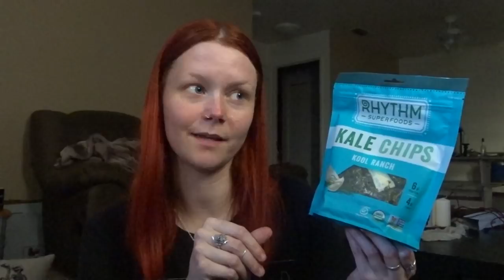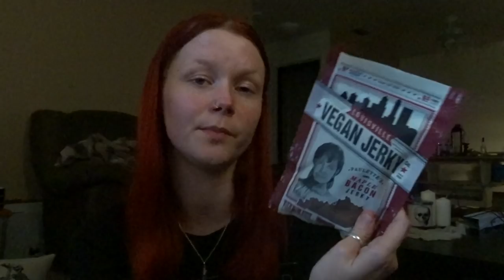TEXTING WITH SHANE DAWSON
nope that title is not clickbait, skip to 4:20 and 11:25 if you're just here for the Shane stuff (I won't be offended, the other stuff is probably the most BORING clips I've ever posted.)